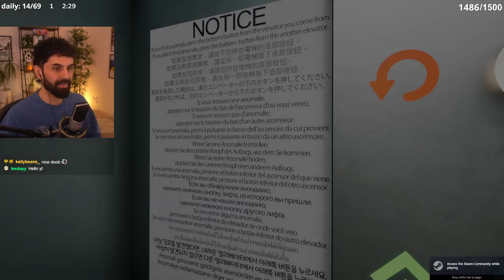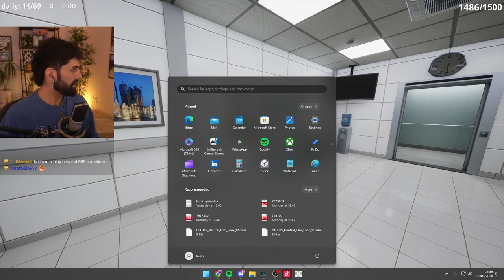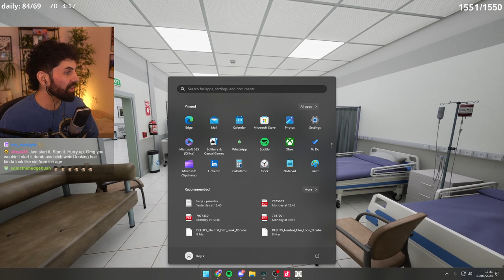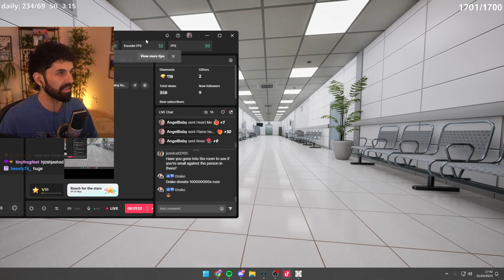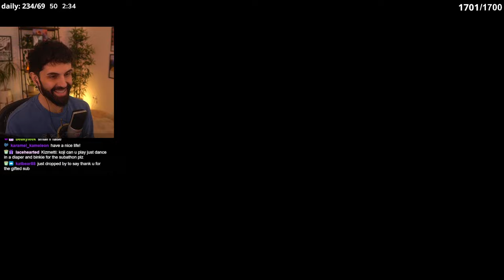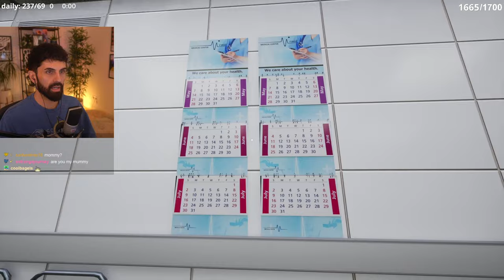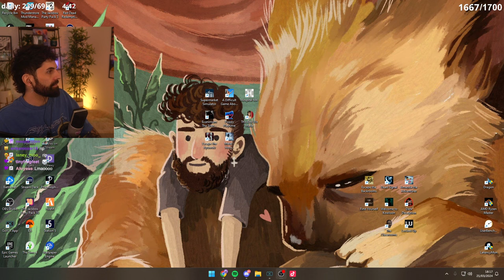THEY'RE TRAPPED IN THE GAME? | Hospital 666 - PART 2